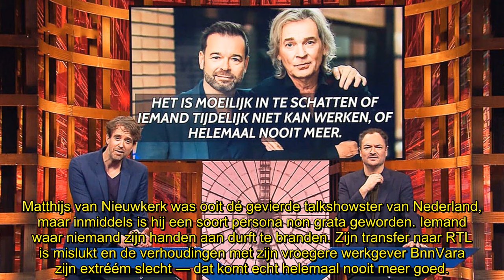Matthijs van Nieuwkerk-dumping keihard bespot, hilariteit in studio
Het moet voor Matthijs van Nieuwkerk pijnlijk blijven: de herhaaldelijke grapjes die over hem worden gemaakt in zijn vroegere clubhuis BnnVara. “Tijdelijk niet werken of helemaal nooit meer?!”